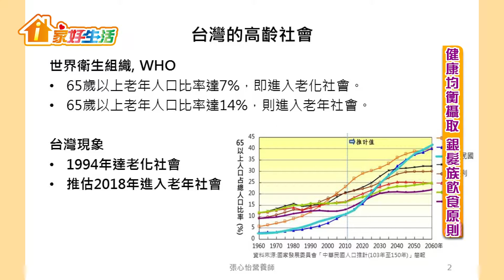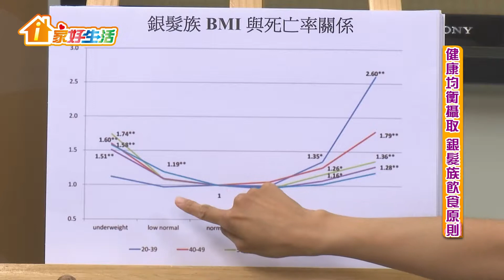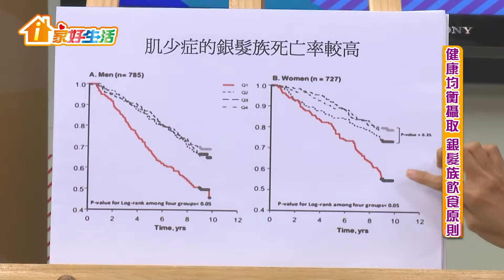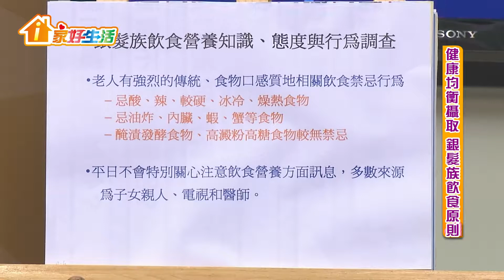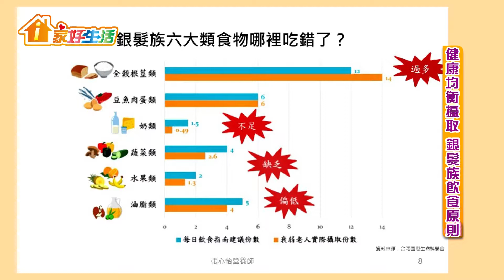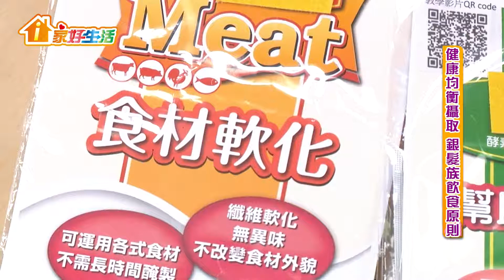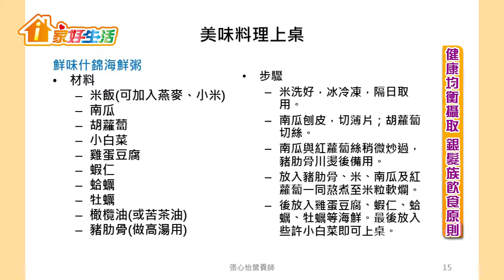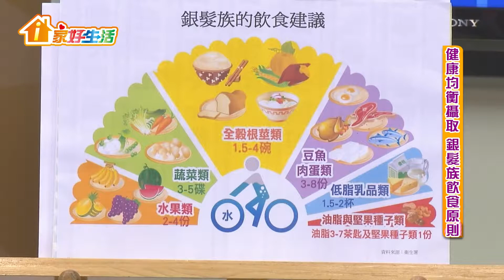1060901【i家好生活】健康均衡攝取 銀髮族飲食原則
邀請來賓：台灣癌症基金會 營養師 張心怡